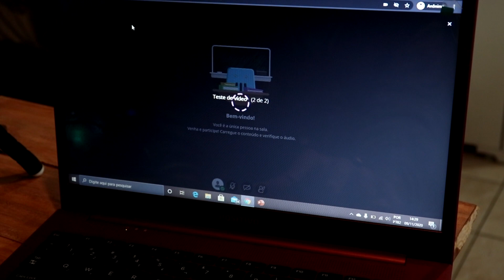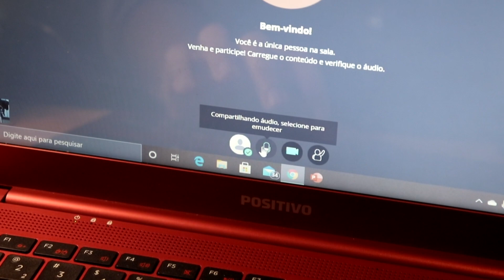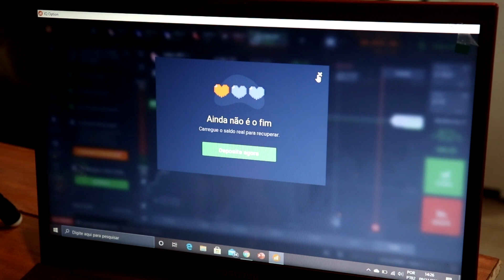NOTEBOOK POSITIVO MOTION- PERGUNTAS E RESPOSTAS 💬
Sem dúvidas o Positivo Motion é um notebook que quem vê tem várias perguntas e dúvidas, neste vídeo ajudo a esclarecer algumas coisas, realizo testes e respondo alguns comentários espero que tenham gostado!

💻💻Notebook positivo Motion💻💻

Me siga no Instagram @ onicolastv

🎬🎬Meu canal de “Vlog” 🎬🎬
 @Nícolas TV